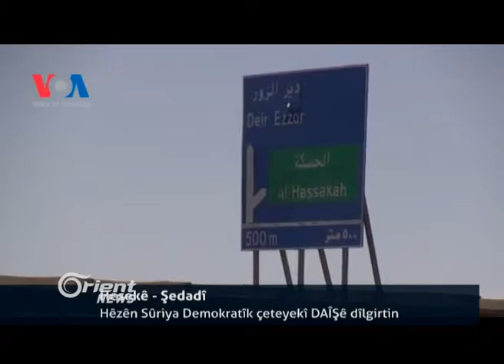Şandeya rikberiyê beşdarbûna xwe li Cinêv paş dixe